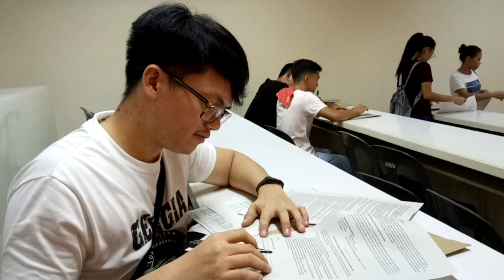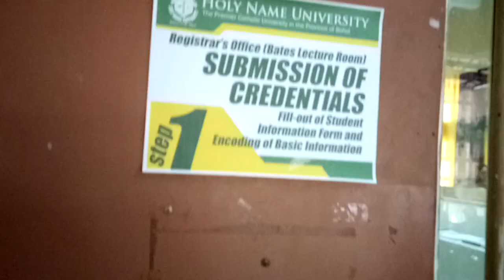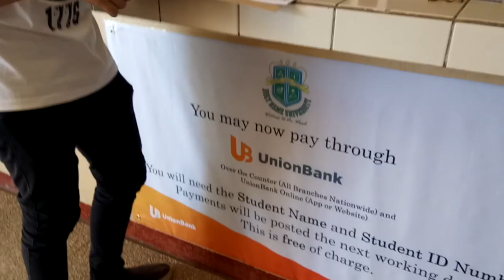CONDITIONAL AND DISCRETIONARY ENROLLMENT | LAW SCHOOL PHILIPPINES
Philippine Law Student | LAW SCHOOL PHILIPPINES | Law Student Life